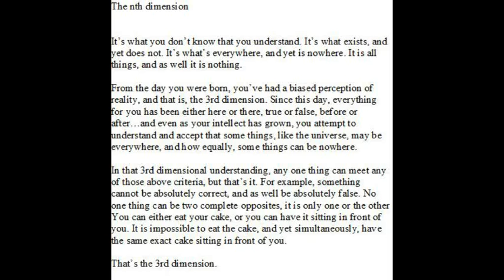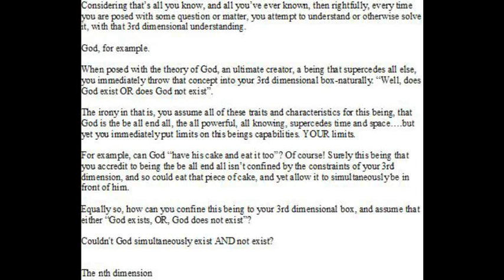Does God simultaneously exist and not exist?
Please share your thoughts. Thank you.